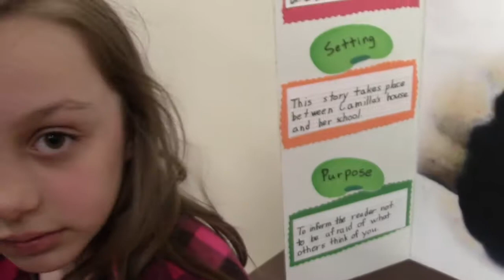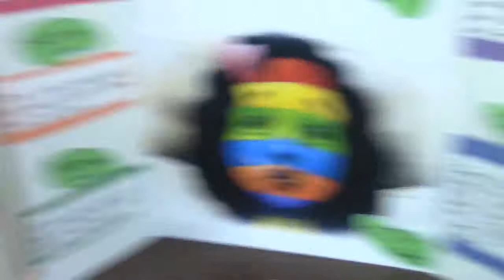Taya's 2nd Grade Musical